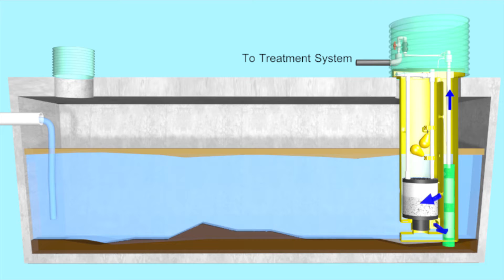Stepros Self-Flushing Vault Septic Tank Animation (stepros.com)